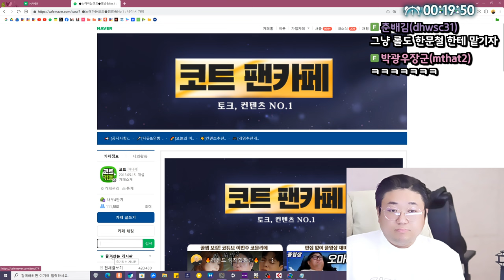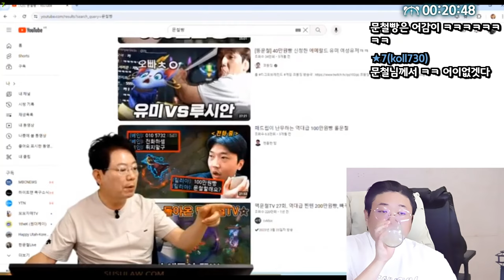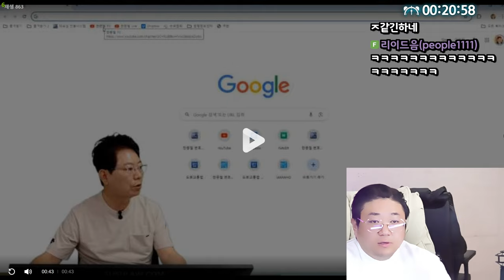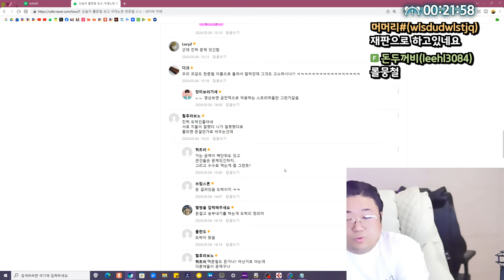한끼에 닭 두마리 (24.05.05-1)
[음원출처]